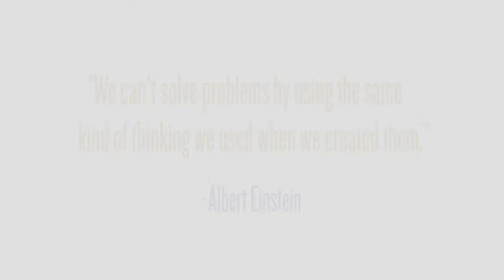Stephanie Pace Marshall - Co-Creating Possibilities - Part 1